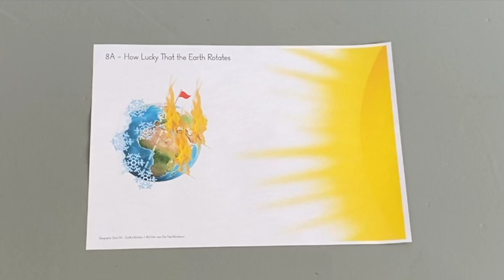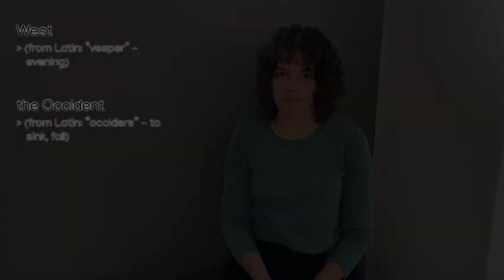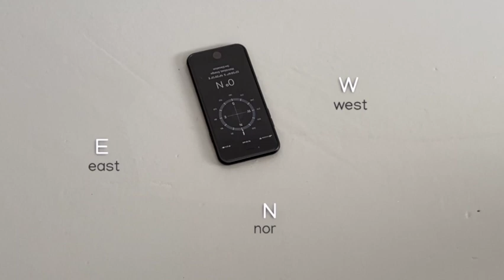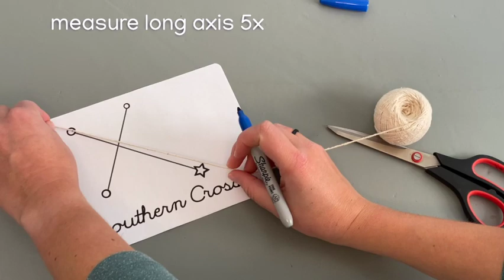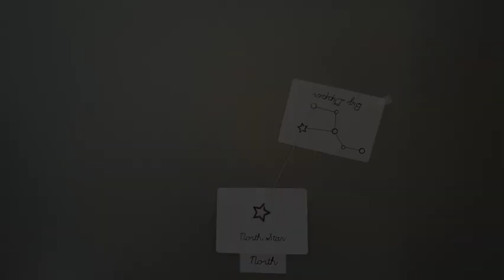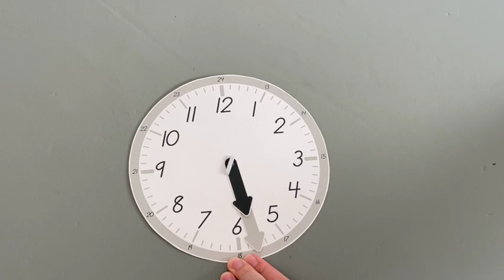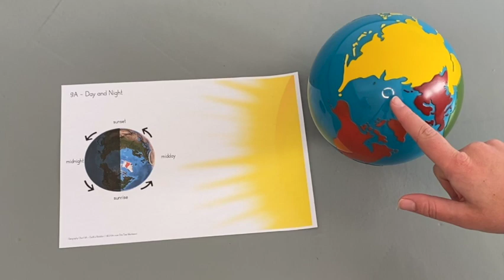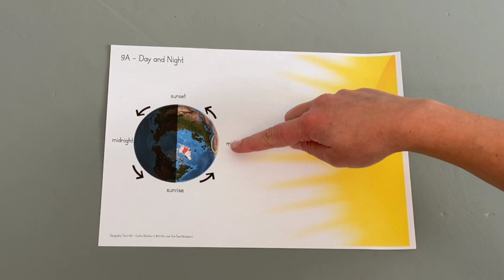Teaching Time Zones Step 2 - Earth's Rotation Montessori Lessons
What happens because Earth rotates?
• Montessori - impressionistic lessons on the effects of Earth's rotation. •

00:00 Step 2: Earth's Rotation
00:06 2.a How Lucky That Earth Rotates
01:00 2.b Cardinal Directions - Introduction
02:30 2.c Cardinal Directions - Compass
07:18 2.d Day & Night - Appearance & Reality
09:58 2.e Day & Night - Parts of the Day

Montessori geography is all about gaining a sense of our world, the people in it and the processes that shape it. This is Part 2 of our 3-Part Series for Teaching Time Zones to Kids 🌍

Get the Time Zone Bundle to explain time zones step by step

100+ pages of original printables to take you and your child/ren from the Sun & Earth all the way to calculating time differences, plus detailed instructions!